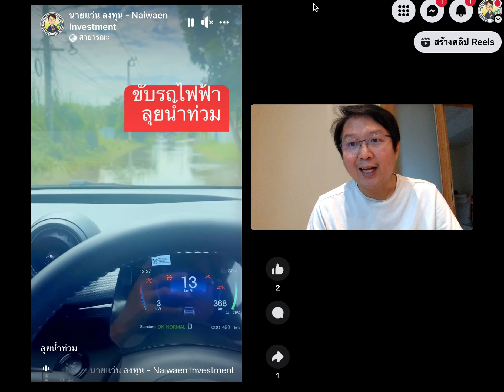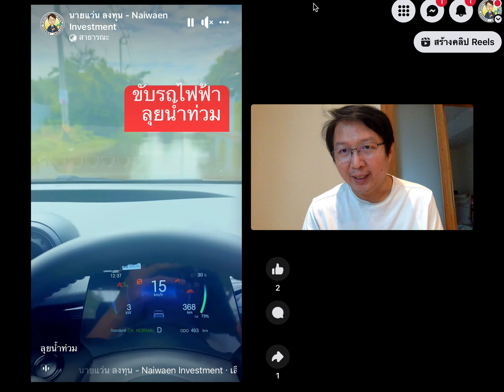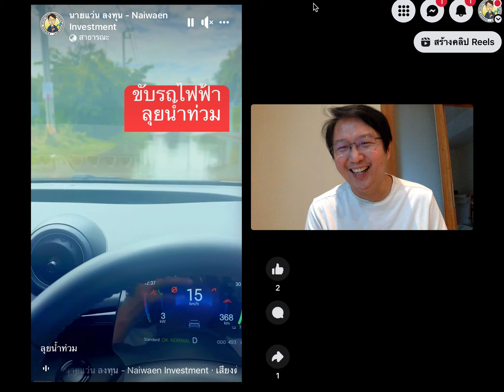ประสบการณ์ขับรถยนต์ไฟฟ้า ลุยน้ำท่วม !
ท่านใดสนใจ ... สมัครติดตาม เลี้ยงกาแฟ นายแว่นลงทุน ได้ที่
อัพเดท รีวิวสไตล์นายแว่นลงทุน คลิปพิเศษ
คลิ๊กที่นี่ครับ @NaiwaenInvestment/join